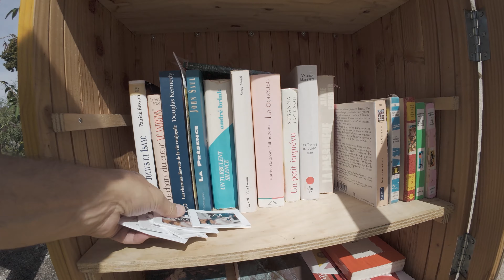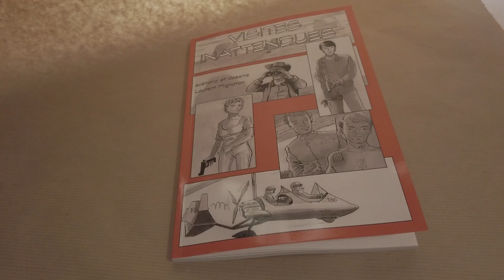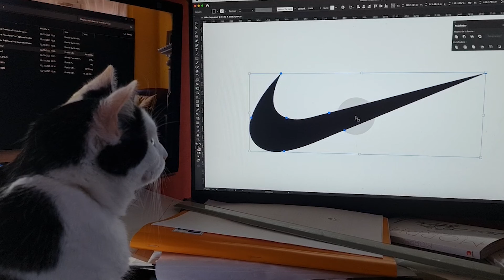Rétro 2023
Rétro vidéos et dessins 2023